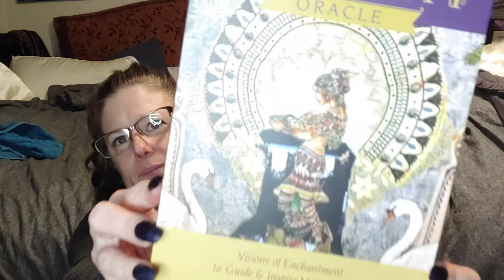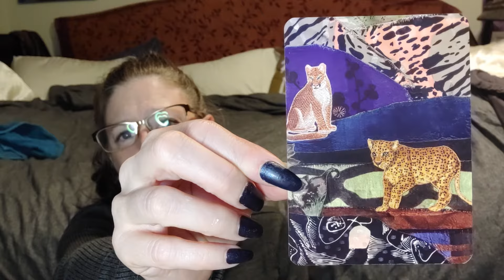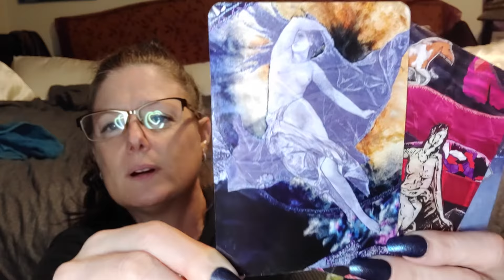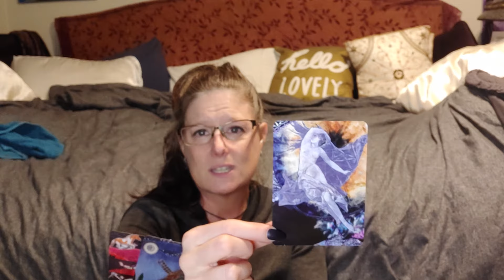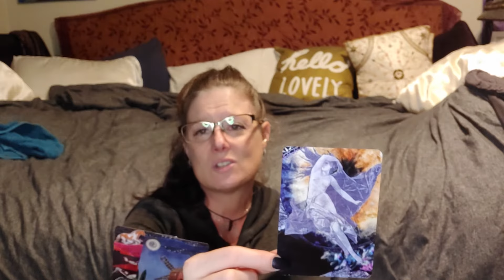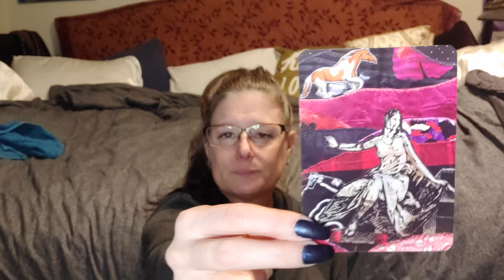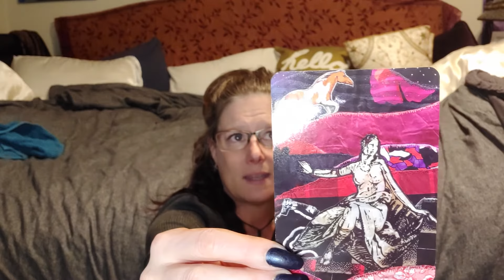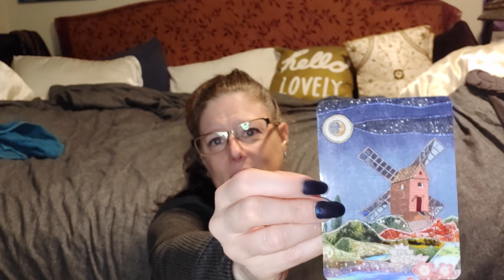its really up to you.. get to it.. !! heal you, heal others